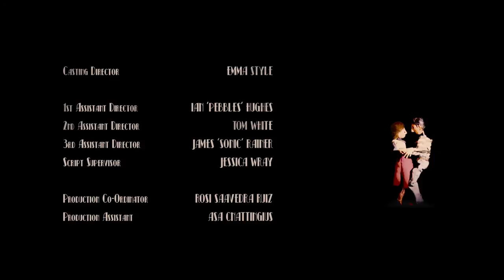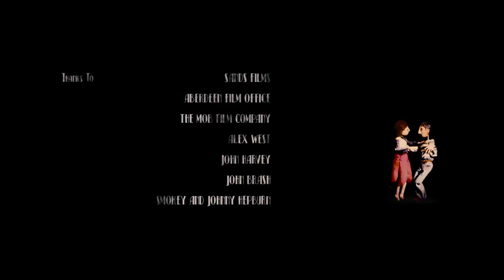SOMETIMES THE MOON IS VELVET - SHORT FILM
Jack, a struggling fisherman from a lonely seaside village, one night finds a velvet dress
in the ocean that he believes will bring him luck. However, when a beautiful homeless
girl steals the dress, they find that love can really turn your world upside down.